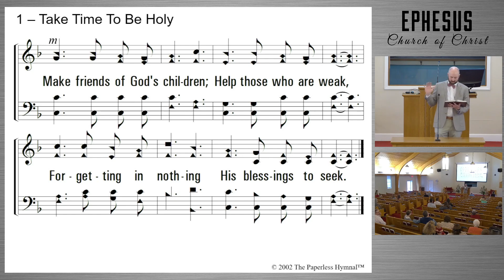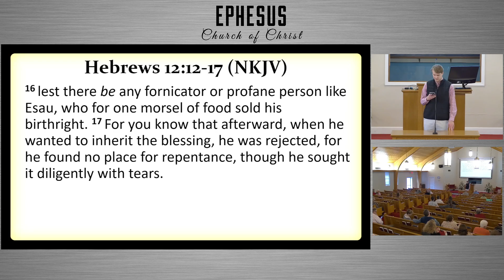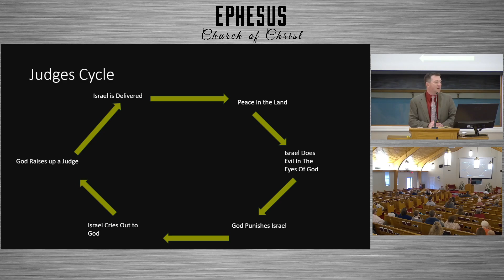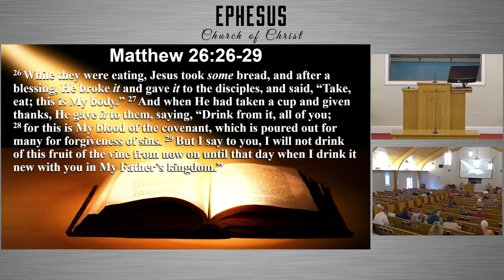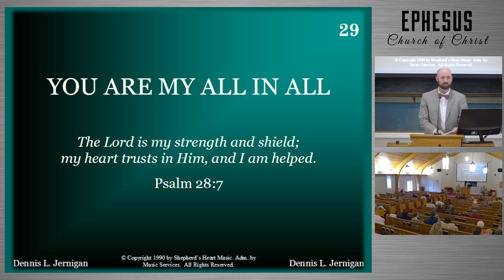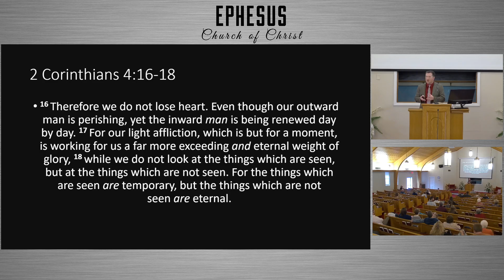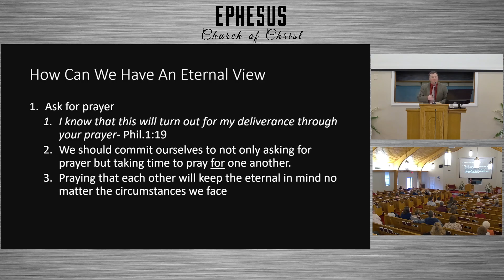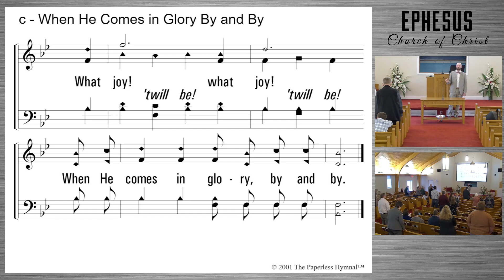Sunday Morning Service - February 11, 2024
Sermon by Matt Lannom titled "Keeping an Eternal Perspective."